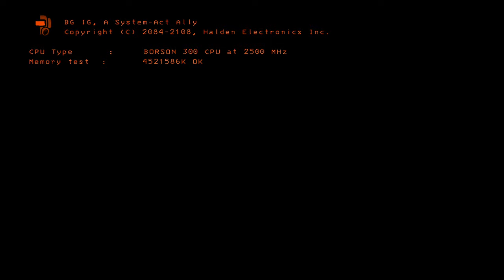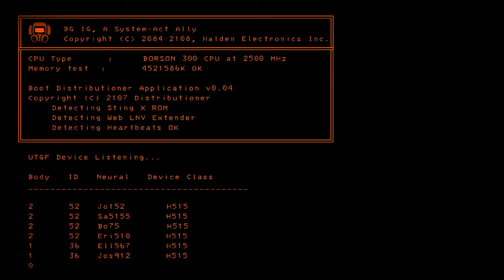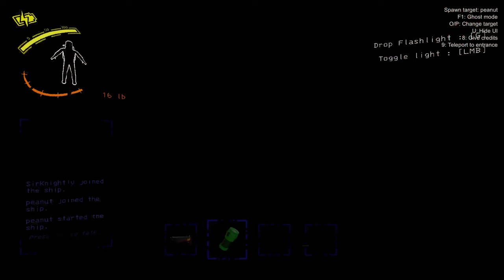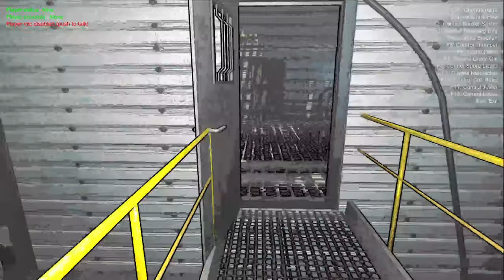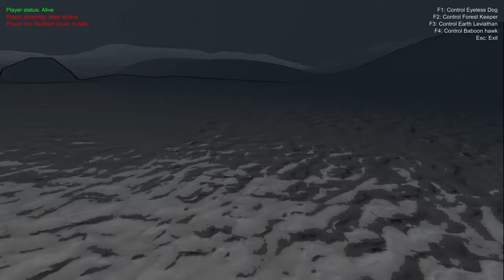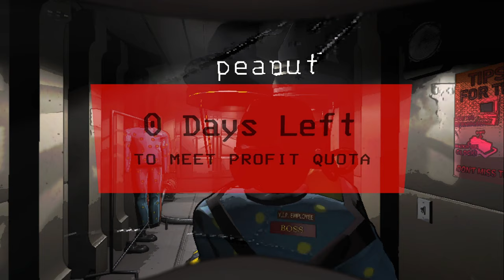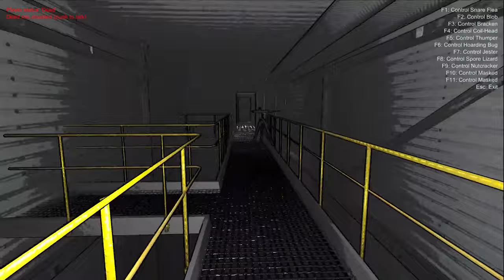Lethal Company With Mods...